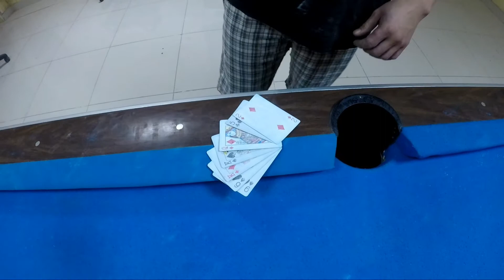Munting Competition Billiard sa Campo ni Kaupod. 1game of Race 3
Just for fun past time for workers in recreation hall.